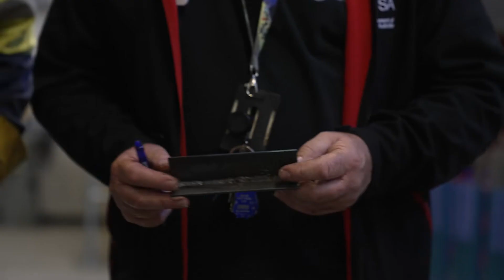Study Manufacturing and Welding at TAFE SA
Metal Fabrication Lecturer David Mosey talks about studying the Certificate lll in Engineering Fabrication Trade (MEM30319) at TAFE SA.

Learn more about studying Manufacturing & Welding at TAFE SA by visiting